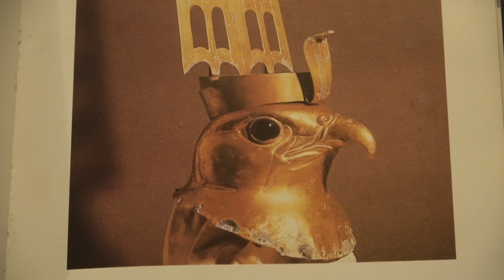Falconry: Lanner falcon vs Taita falcon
In this falconry video I discuss two iconic falcon species. The legendary Lanner falcon, and the iconic Taita falcon. These two falcon species are the exact opposite in so many ways, even though their range and some of their prey greatly overlap. But their temperament and sociability is very similar, and is unrivaled when compared to other large falcon species.